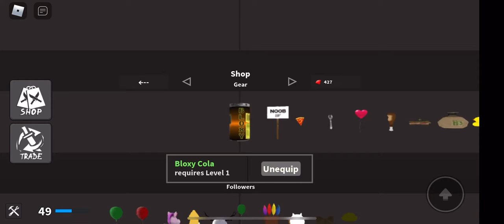my first vid and playing kat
i had